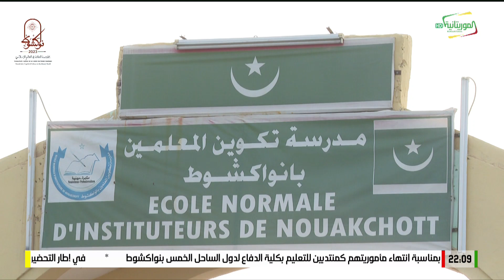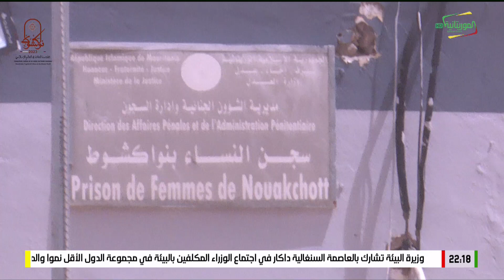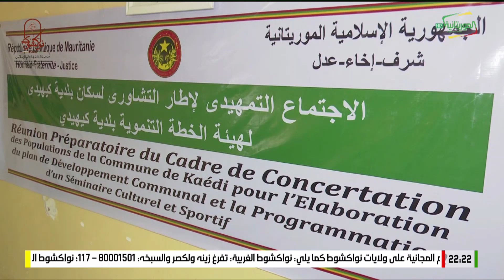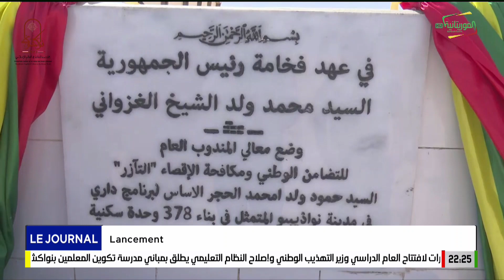Journal en Français 29 09-2023